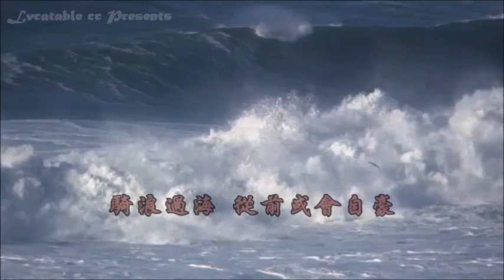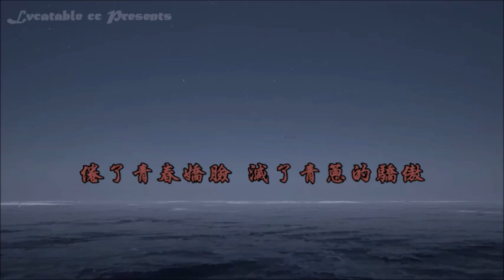船 ~ 周影 ~ 香港電台廣播劇《船》主題曲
電台廣播劇《船》主題曲

作曲 : 王福齡
編曲 : 李永榮
作詞 : 盧國沾

沿路有風 沿途在身邊舞
吹散浮雲 海鷗急亂叫嚎
在那海鷗飛處 掩蓋多少的希望
風急隨浪高

騎浪過海 從前或會自豪
不似從前 至今不願見浪濤
倦了青春嬌臉 減了青蔥的驕傲
不想再搖櫓

不喜歡風雨 討厭濃霧
願我有朝一日 終有天找到
塵世心的海灣 依靠新樂土
讓我把重擔卸下 解去心內困牢

人漸老

6.